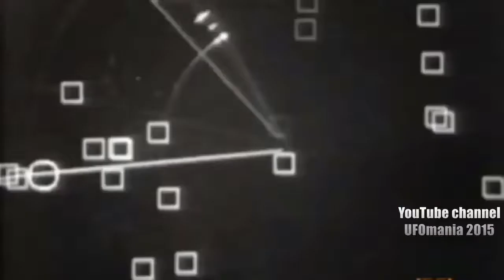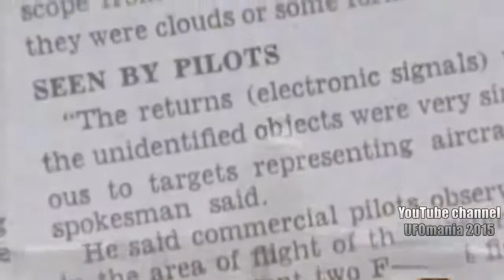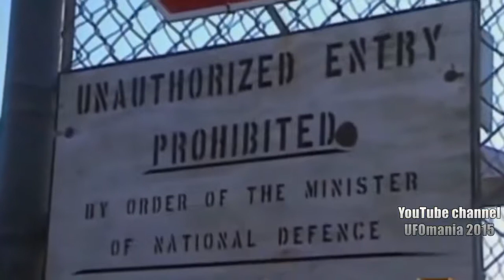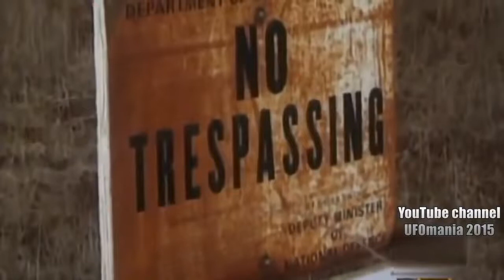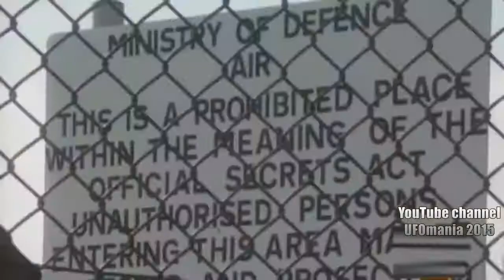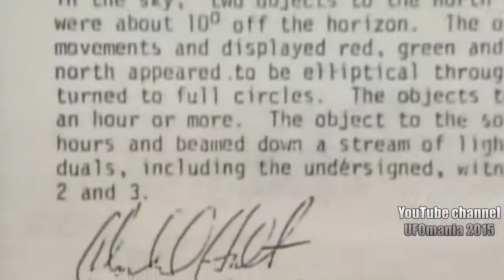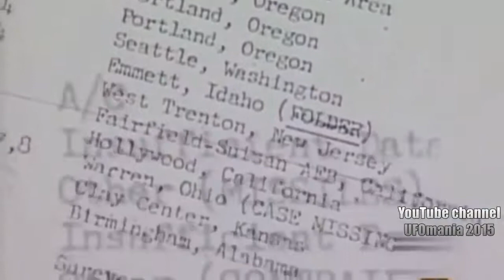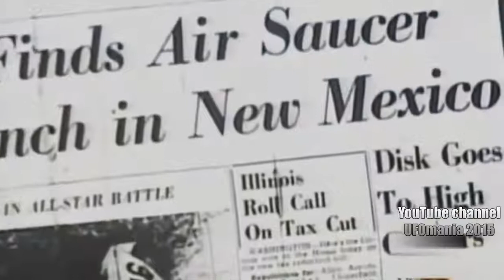UFO documentary: Scariest UFOs in World History